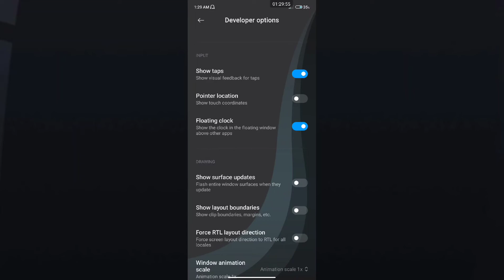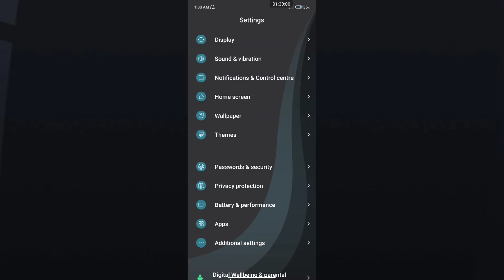POCO M4 5G Show touch Show taps setting